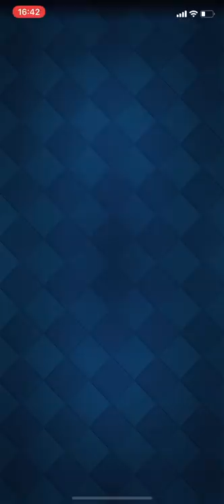【クラロワ】勝てば天国。負ければ地獄。さぁどうなる？RAD枯渇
【＠ライキジョーンズ クラロワ 】
【＠焼き鳥 Clash Ryale 】
【＠kk 19212】
【＠天GOD クラロワ  】

【＠PONOSクラロワチーム公式チャンネル】

クラロワチーム RAD宛